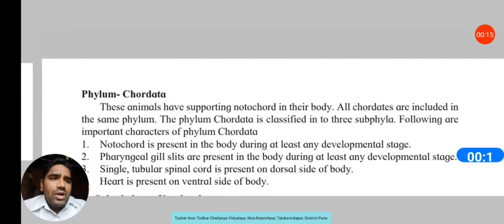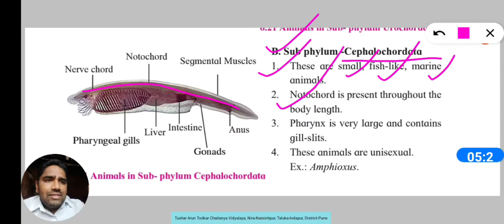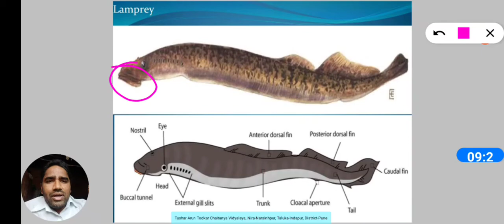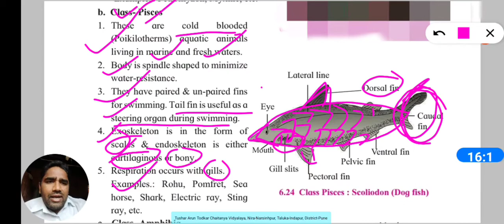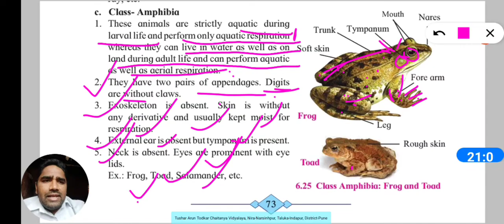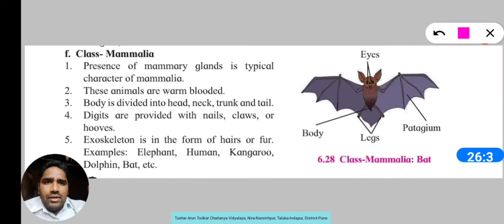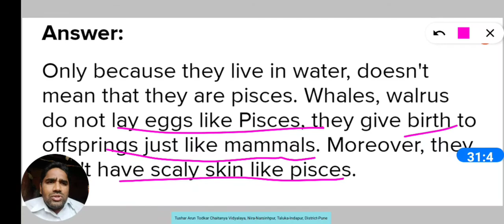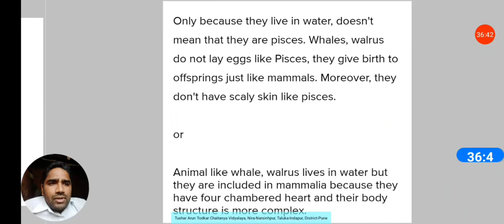Animal Classification, Part-5, 10th Sci, Paper-2. Phylum- Chordata. Tushar Arun Todkar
10th Science, Paper-2, Topic Number-6, Classification of Animals, Part-5.
Phylum- Chordata
Subphylum- Urochordata
Subphylum- Cephalochordata
Subphylum- Vertebrata.
      Six Classes of Vertebrata

        Characteristics and detailed explanation with examples